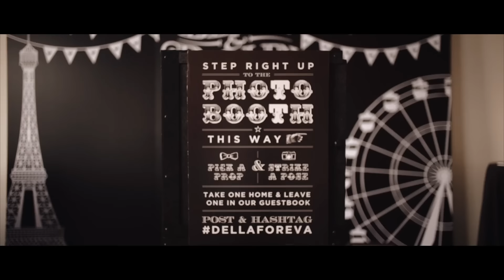Dallin and Bella WEDDING VIDEO!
Our incredible wedding day captured in 6 minutes. It was a dream come true of having a carnival wedding and it could not have been more perfect. Thank you to everyone that helped put on the wedding, especially our amazing parents.  Thank you to everyone for all the support and love!! - Bella and Dallin

Holland- Novo Amor

Eyes Wide- Handsome Ghost